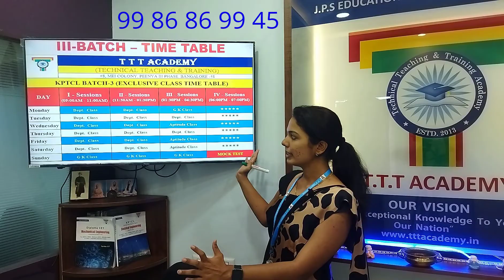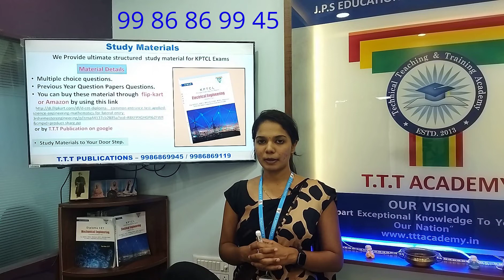KPTCL Coaching classes for electrical / Batch-III / Study Material / TTT Academy / Kptcl Training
Details about Kptcl AE/JE exam  coaching  and T.T.T. Publication study material.
Batch-III Time table

In training, We cover Department syllabus, Mental Ability and General Knowledge.
Material available from T.T.T Publication
Contents
Question paper pattern
Practice OMR sheet
About T.T.T Academy